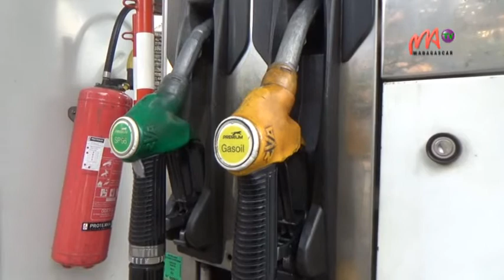Les pourparlers entre l’Etat et les pétroliers se poursuivent en ce qui concerne la hausse des prix à la pompe. Une annonce officielle sera faite lorsque la révision des prix sera effective, a déclaré le Directeur Général de l’Office malgache des hydrocarbures Olivier Jean Baptiste.